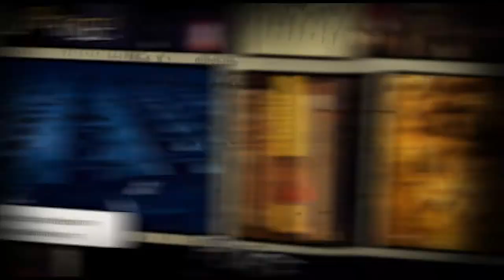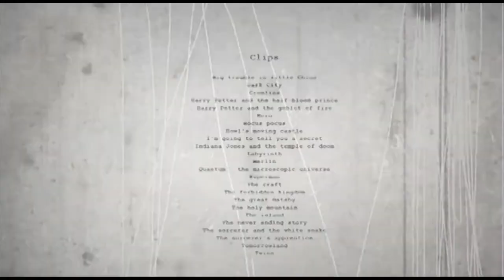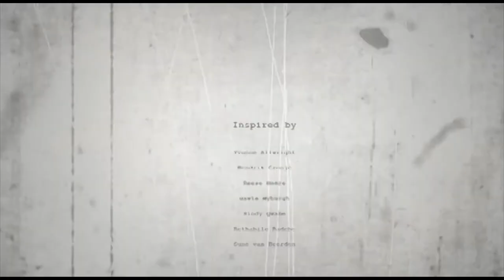The secret of the golden flower - an experimental film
An experimental student film constructed from various sources and new footage.